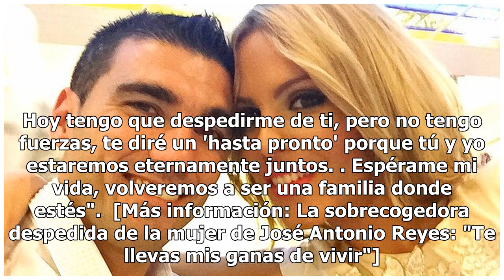La doble tragedia de Noelia López, la mujer de Reyes: perdió a su hermano pequeño hace 3 años